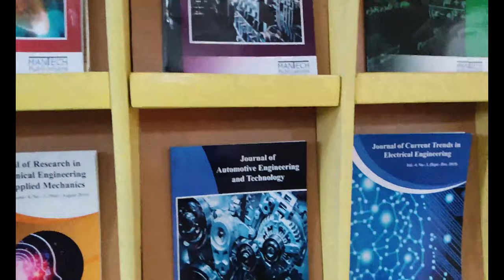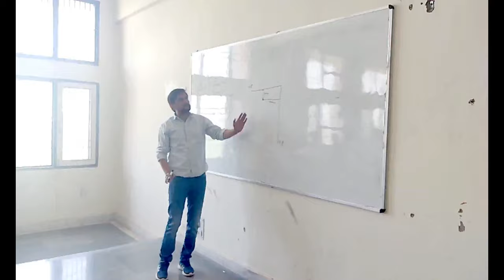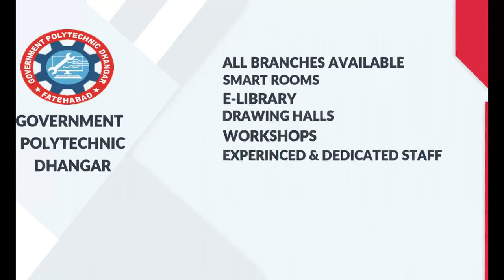Government Polytechnic Dhangar, District Fatehabad